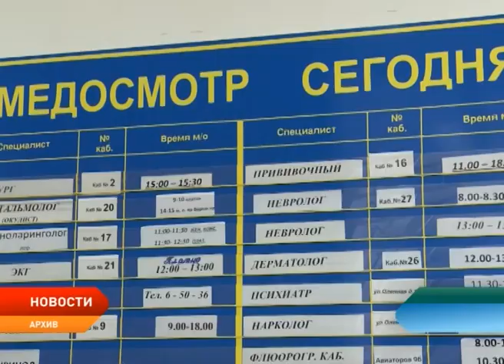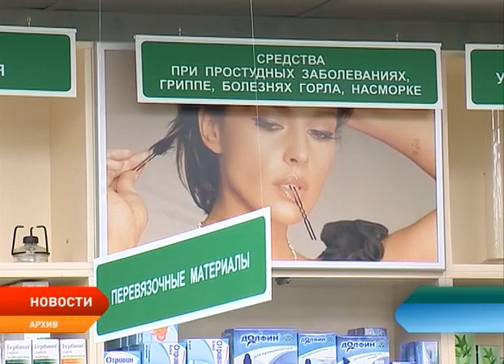Изменения в социальные законы Ненецкого округа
Депутаты окружного Собрания нынешнего созыва провели последнюю сессию. В повестку дня заключительного мероприятия внесли 29 вопросов. Некоторые из них касались социального блока. Так депутаты приняли изменения в закон Ненецкого округа о здравоохранении и мерах поддержки семей, имеющих детей.